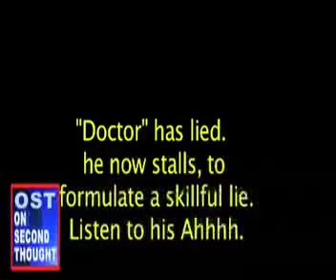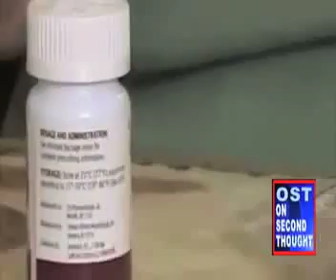DEATH CARE by Obama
Doctor admits in OREGON elderly and ill are forced to die.
and Town Hall Meeting... says NO to OBAMA